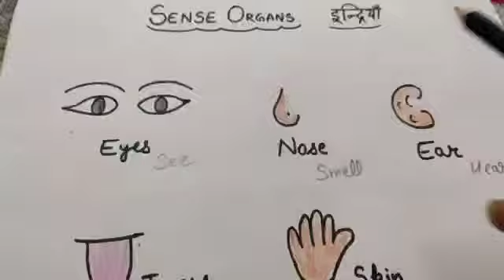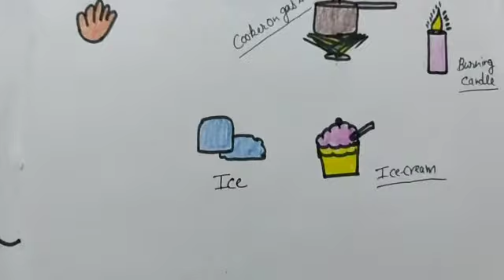Sense Organs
This videos shares the concept of 'Sense Organs' especially for kids. It will help students to understand this concept easily.
Teacher : PRT Shafi
School : Govt. Girls Primary School Rapria, Balu Block : Kalayat (Kaithal)